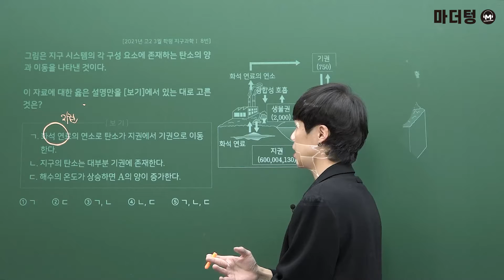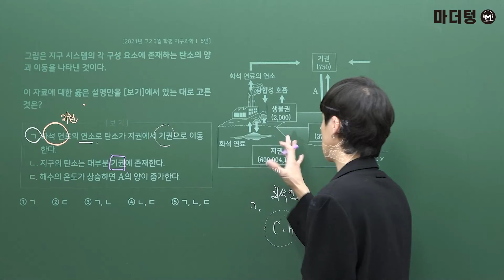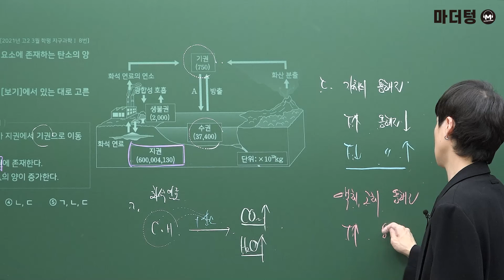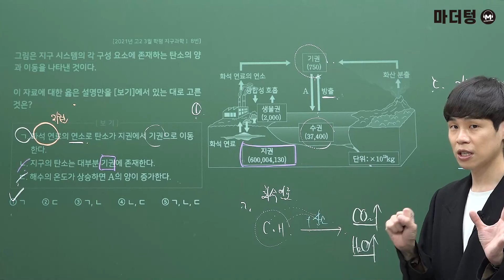[마더텅] [통합과학] 지구과학 고2 2021년 03월 학평 08번 (해설 : 강신영 선생님)